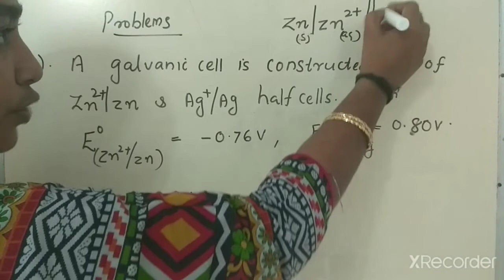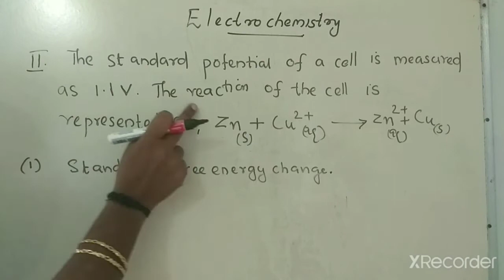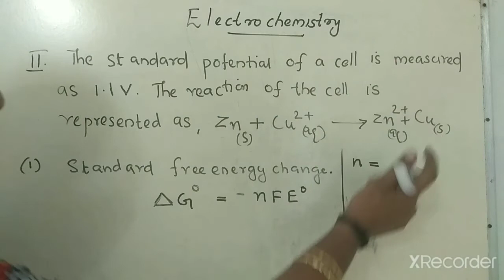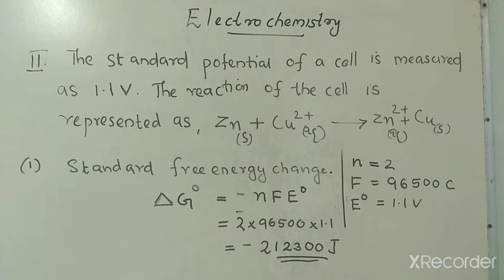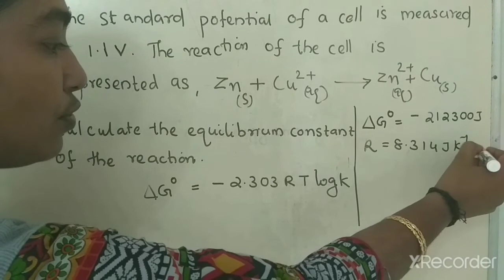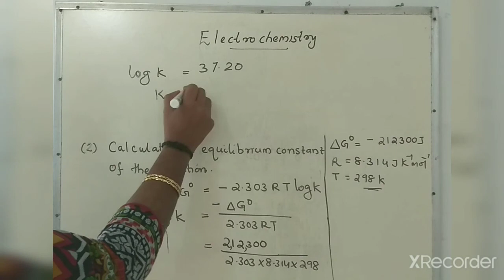XII CHEMISTRY ,Electrochemistry -Analysis of Problems. Series 1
Ganga teacher ,